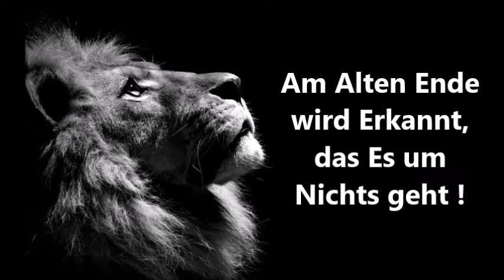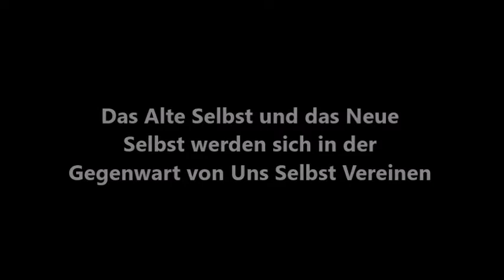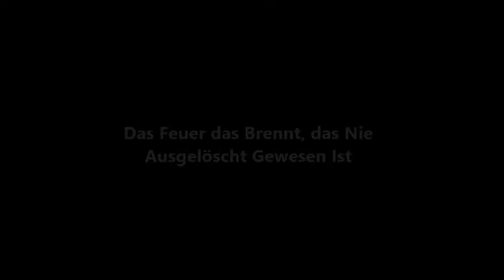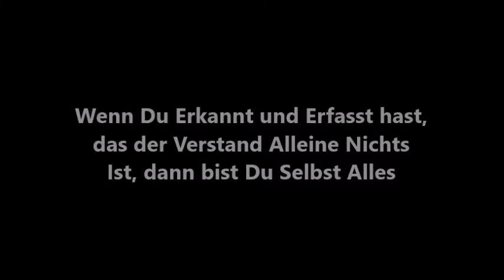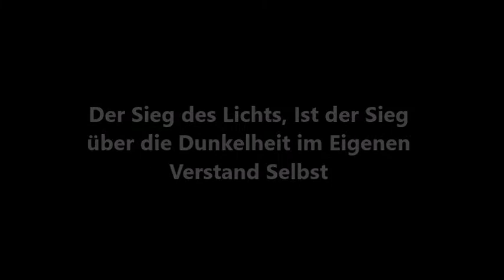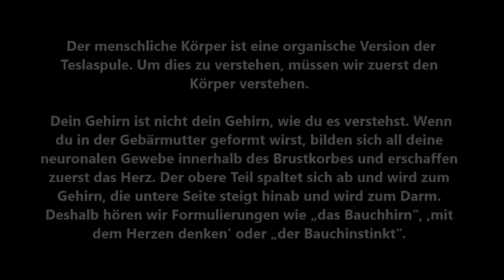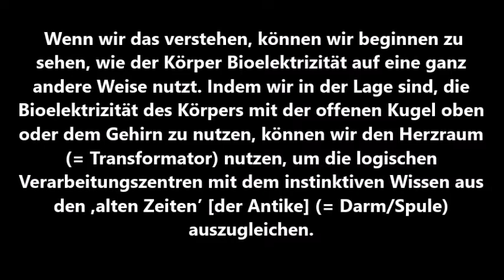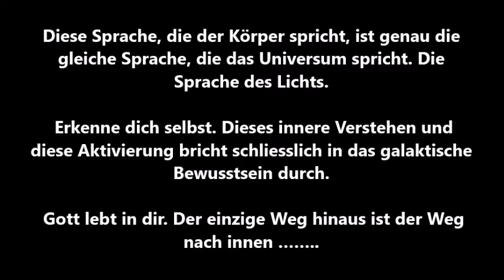Free Spirit Universe 2018. Am Ende aller Tage Erkennt man, das Es um Nichts ging.